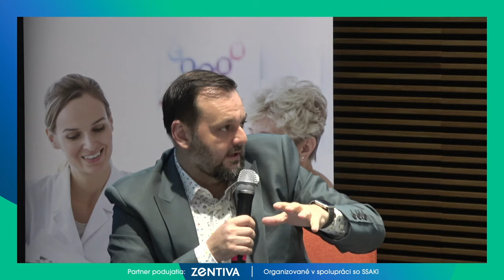Ako sa správne liečiť | Kedy sa liečiť „svojpomocne“ a kedy už vyhľadať lekára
Určite to všetci dobre poznáte. Prechladli ste a máte oslabenú imunitu. Vo väčšine prípadov si s jednoduchou nádchou poradíte sami. Ale občas sa vyskytnú aj zložitejšie prípady, počas ktorých sa vaše ochorenie skomplikuje a vy musíte vyhľadať lekára.
Alebo zjete niečo, z čoho vám nie je dobre. Jedlo vám nezapasuje, nastavíte si režimové opatrenie a o pár dní ste fit. Ale môže to byť aj niečo vážnejšie, napríklad potravinová alergia a vtedy je potrebné navštíviť odborníka, ktorý vám nastaví tú správnu liečbu.
Dá sa výživovými doplnkami riešiť zdravotný problém? Kedy už treba nastaviť liečbu? Sú generiká bezpečné a môžem im dôverovať? A v čom sa vlastne líšia originálne lieky od generík? O tom diskutovali naši hostia:
• prof. MUDr. Mgr. Miloš Jeseňák, PhD., MBA, Dott.Ric., MHA, FAAAAI – prezident SSAKI, primár Oddelenia klinickej imunológie a alergológie Kliniky detí a dorastu Jesseniovej lekárskej fakulty UK a Univerzitnej nemocnice Martin
• PharmDr. Karin Marček Malenovská – influencerka, doktorka farmácie a vedecko technická pracovníčka Biomedicínskeho centra SAV

Moderátor: Milan „Junior“ Zimnýkoval

Partner podujatia: Zentiva
Organizované v spolupráci so SSAKI